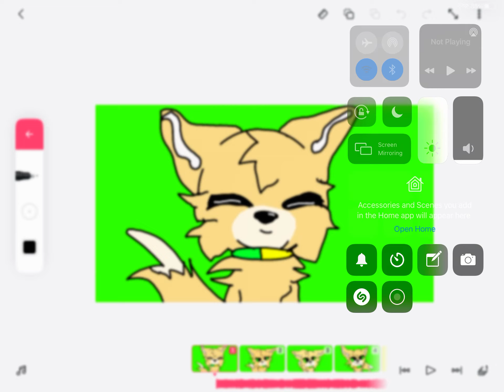Gift for bybedleeming part 1